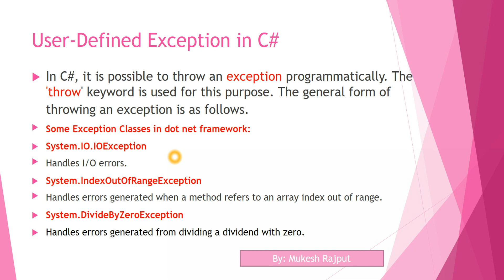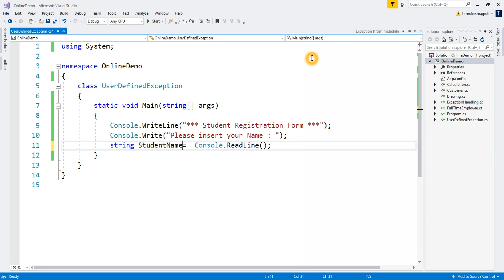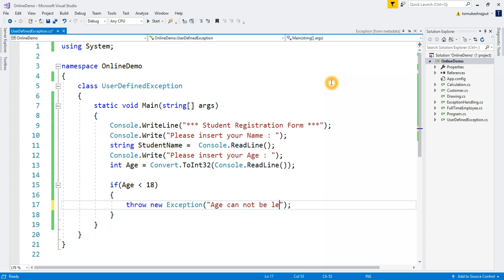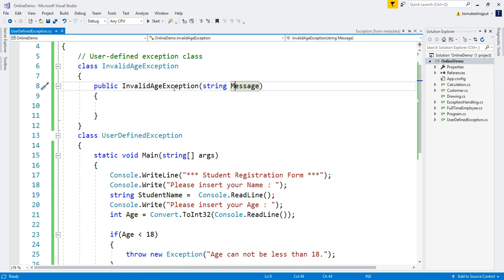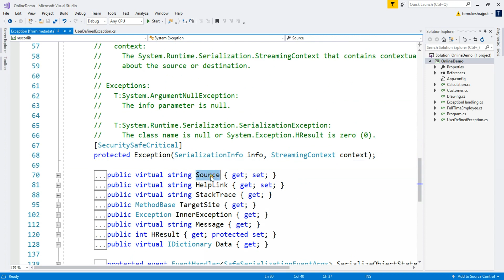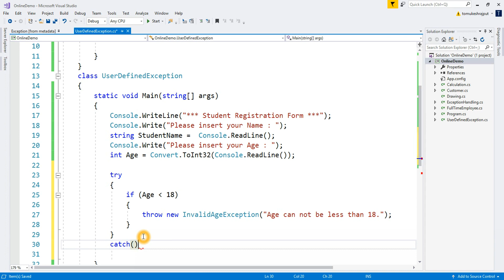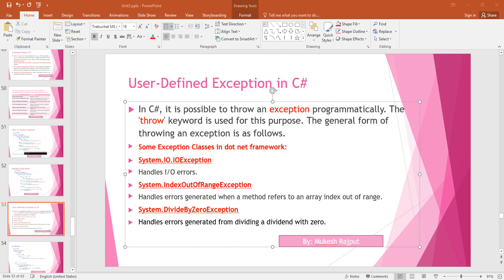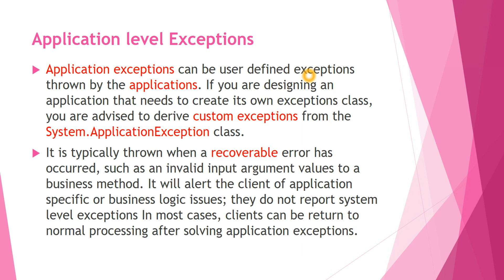User Defined Exceptions in C# Dot Net | By : Mukesh Rajput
In this lecture we'll learn what is User defined Exceptions using C# Dot Net. Study of inbuilt exception classes in dot net framework.